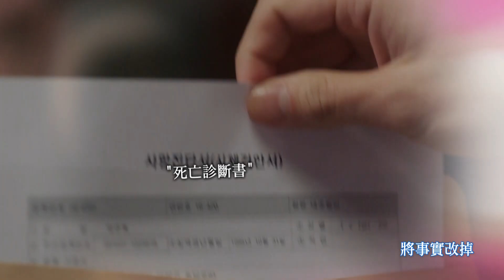【浪漫醫生金師傅】EP15-16: 這其中一定有鬼!!- 東森戲劇40頻道 週一至週五 晚間10點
【浪漫醫生金師傅】週一至週五 晚間10點 好評回歸